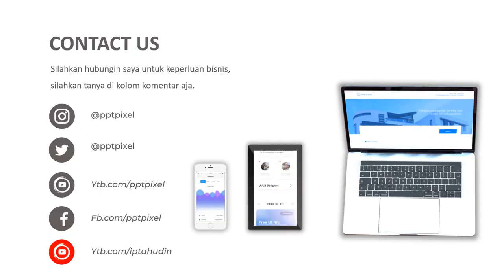Contoh Video pemasaran kurma sukari, kurma khalas, kurma tunisia, kurma naghal, kurma ajwa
Contoh Video pemasaran kurma sukari, kurma khalas, kurma tunisia, kurma naghal, kurma ajwa. Jasa Video Iklan

           KUMPULAN CONTOH VIDEO KAMI
2. CONTOH VIDEO FASHION SHOW
5. CONTOH VIDEO PERSONAL BRANDING
7. CONTOH VIDEO COMPANY PROFILE
8. CONTOH VIDEO PROMOSI MASAKAN
9. CONTOH VIDEO IKLAN KENDARAAN
10. CONTOH VIDEO UCAPAN, UNDANGAN

By : Iptahudin
m.me/iptah